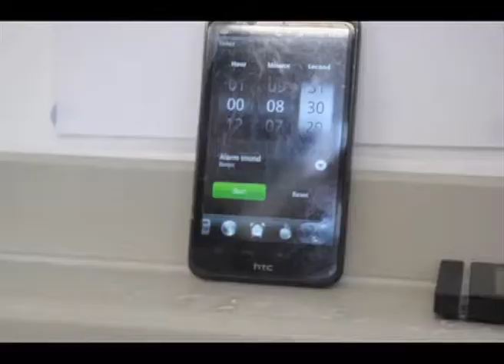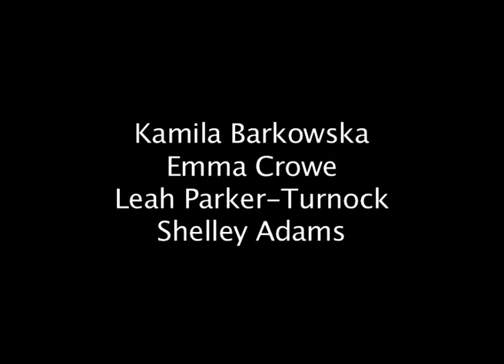developing 5x4 film